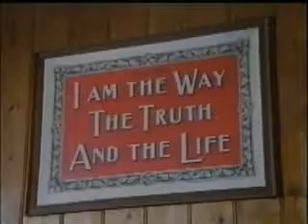IMPORTANT DOCUMENTARIES: The Buddha comes to Sussex (1979)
This is a documentary about the early days of the opening of the Cittaviveka, or Chithurst Buddhist Monastery, in West Sussex, England, which was begun in 1979 under the auspices of Ajahn Chah. A glimpse back at one of the very first meetings of traditional Buddhism and the English people.